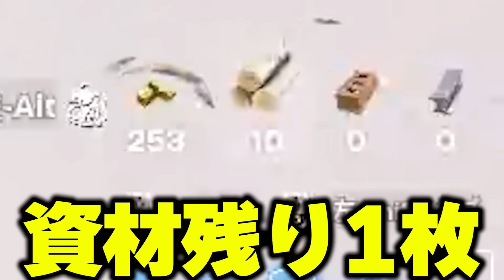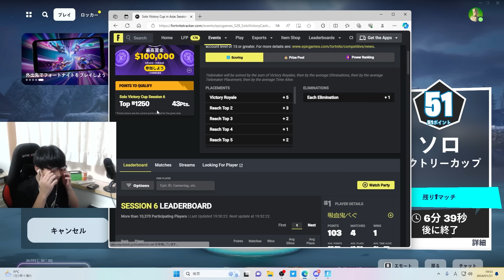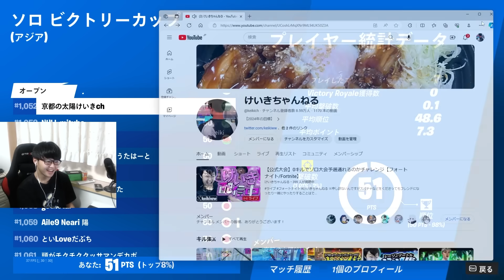ソロ大会で"0キル縛り"をした結果神過ぎる展開になったｗｗｗ【フォートナイト/Forntite】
切り抜きなどは許可いらないので誹謗中傷なりご自由にお使いください！！

年内１０万人目指してるのでよければ登録お願いします！

使用させていただいてるBGMや効果音